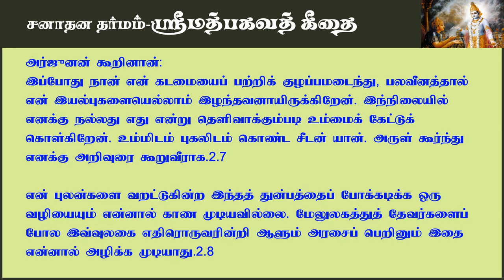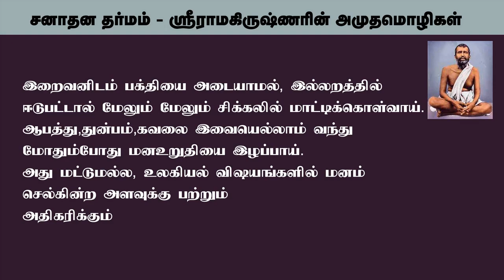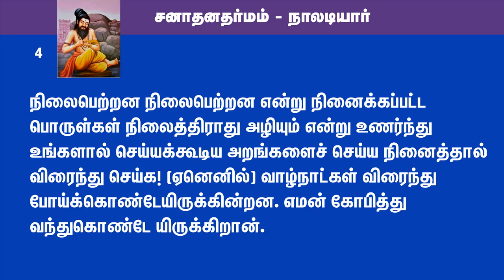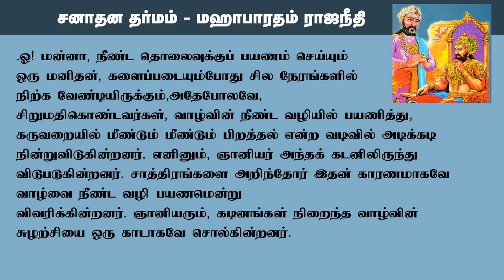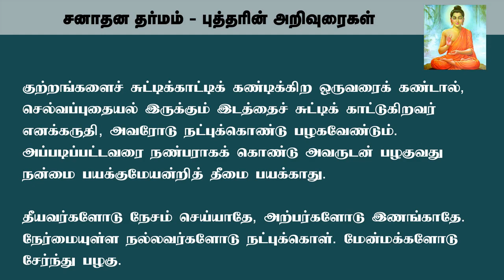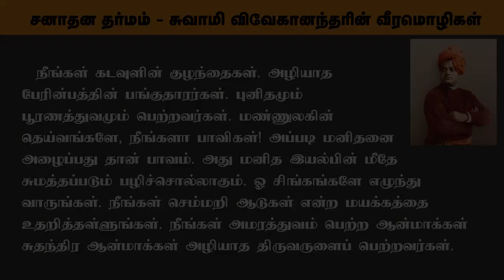Sanatana dharma 9-11-2023 சனாதன தர்மம்